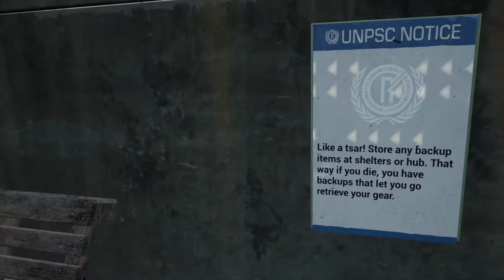Into the Radius [VR] - 19 - Spelunking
The zone has shifted. A detour on the way to the catacombs ends up more substantial than planned. At the time of uploading this, the audio issues with both the spawn and fragments have already been corrected!

This was played on a Valve Index, powered by a GTX 1080Ti and an i7-8700